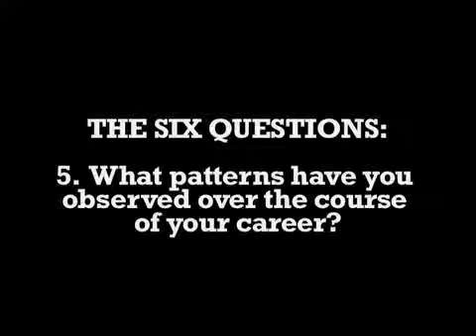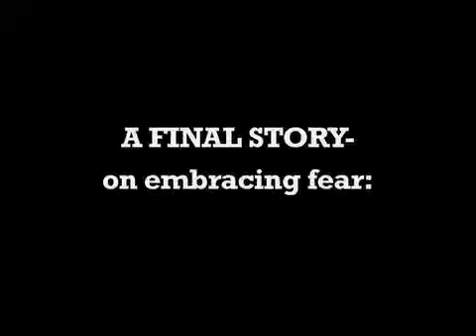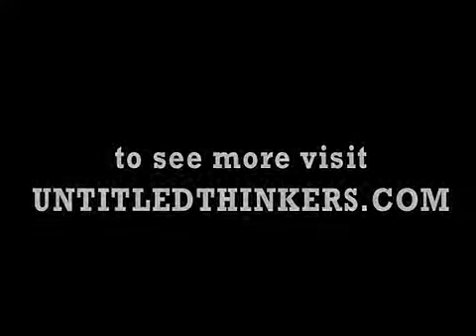Untitled Thinkers Project Michael Jackson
Michael Jackson, Harvard Anthropologist
Untitled Thinkers Project
dir: Ryan Cummins